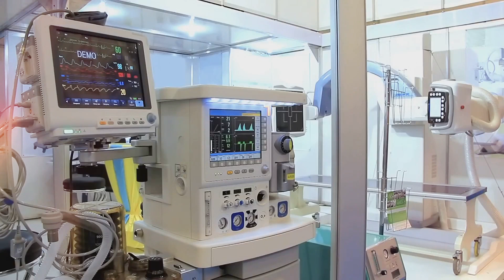Transforming Nigerian Healthcare with Perlove Medical Devices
In this impactful video, we share the heartwarming story of Mary, a mother whose life was transformed thanks to advanced diagnostic tools. Faced with overwhelming patient queues and inadequate equipment, healthcare professionals are stepping up to provide faster, more accurate diagnoses.

Explore the incredible benefits of Perlove Urine Analyzers—speed, accuracy, cost-effectiveness, and durability—all designed specifically for Nigeria's healthcare landscape. Join us on this journey to empower healthcare systems and save lives.